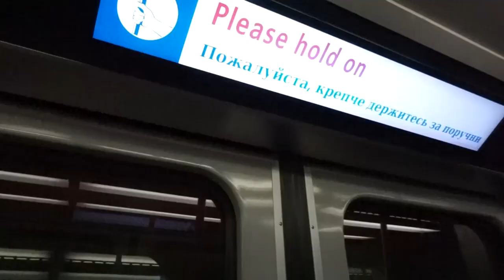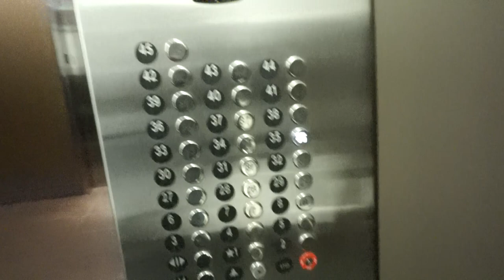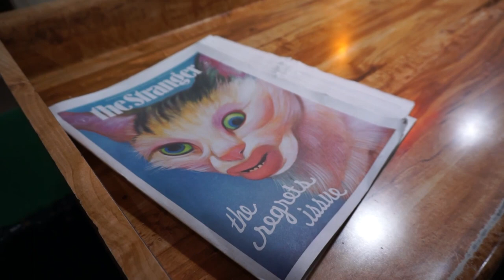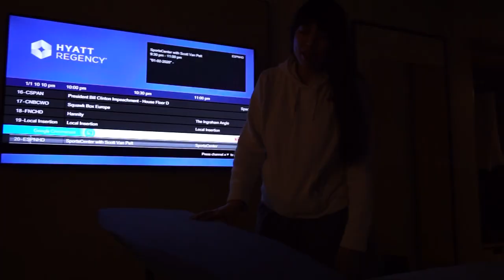Seattle Vlog Day 1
I tried my best to make these vlogs short but will upload behind the scenes videos and more day vlogs soon!

P.S. I love Argan Oil hair products!